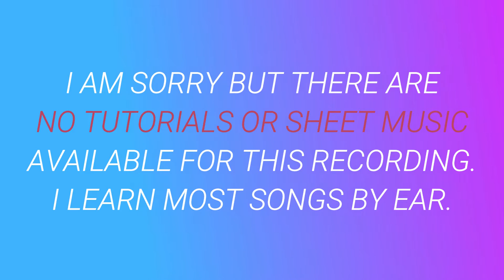The Archer ⬥ Taylor Swift 🎹 cover by Molotov Cocktail Piano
► This album includes piano renditions of ⬥ Truth Hurts (Lizzo) ⬥ Boyfriend (Ariana Grande & Social House) ⬥ Hot Girl Bummer (Blackbear) ⬥ Ransom (Lil Tecca) ⬥ Rodeo (Lil Nas X & Cardi B) ⬥ Best Part of Me (Ed Sheeran & YEBBA) ⬥ Circles (Post Malone) ⬥ The Archer (Taylor Swift) ⬥ Rescue (Lauren Daigle) ⬥ Crave (Madonna & Swae Lee) ⬥ Liar (Camila Cabello0 ⬥

MCP Performs the Top Hits of 2019, Vol. 1

MCP Performs the Top Hits of 2019, Vol. 2

MCP Performs the Top Hits of 2019, Vol. 3

MCP Performs the Top Hits of 2019, Vol. 4

MCP Performs the Top Hits of 2019, Vol. 5

MCP Performs the Top Hits of 2019, Vol. 6

MCP Performs the Top Hits of 2019, Vol. 7